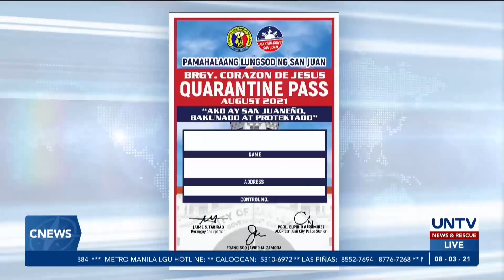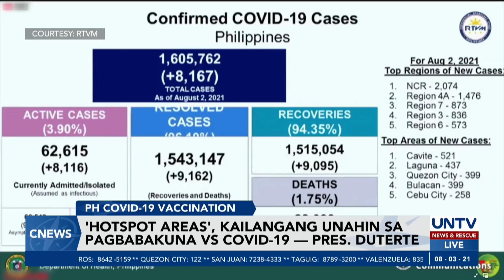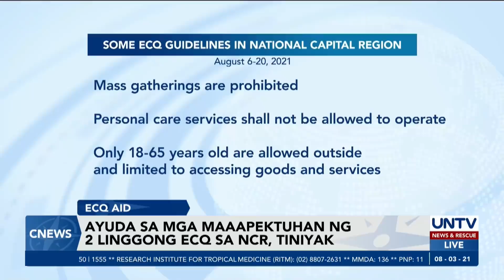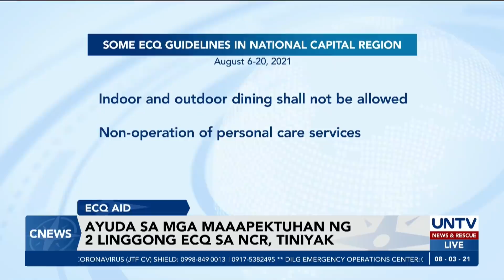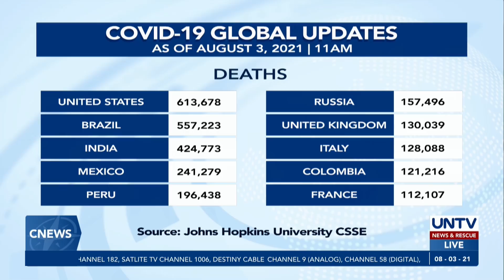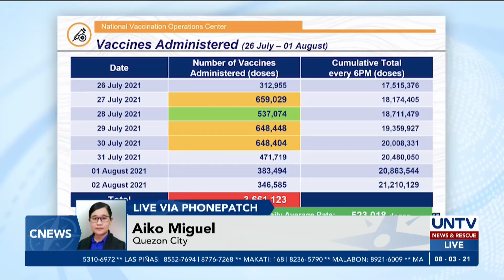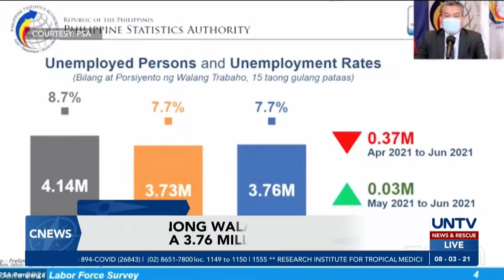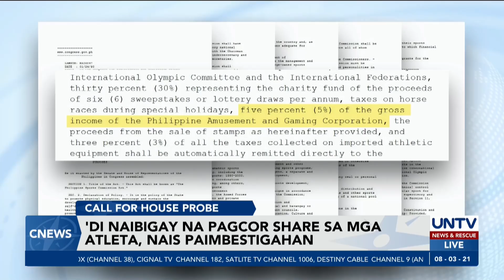UNTV: C-NEWS | August 3, 2021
- 'Hotspot areas', kailangang unahin sa pagbabakuna vs. COVID-19 — Pangulong Duterte
- Pinoy boxer Carlo Paalam, tiyak na ang medalya sa Tokyo Olympics
- PRRD, aminado sa kanyang sa kasalanan kaugnay sa illegal drugs —  NUPL